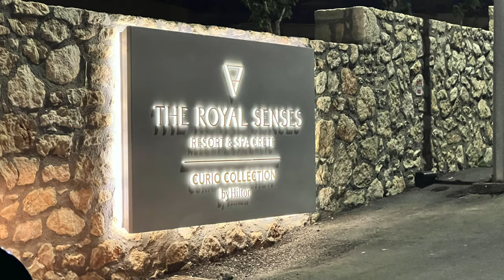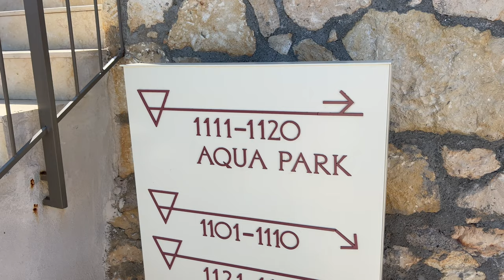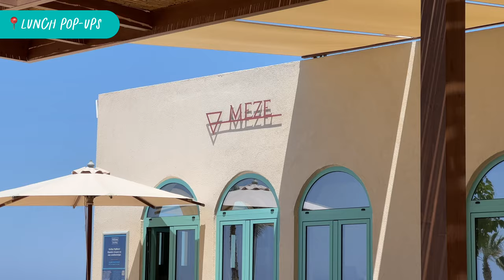Is the Royal Senses Resort in Crete worth it? 🇬🇷🏝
We spent a glorious week of vacation at the Royal Senses Resort & Spa (not sponsored!) This week celebrated Jason’s 40th birthday and during this full year of travel we wanted to take a bit of a break and just relax and recharge. We couldn’t find too many videos about this hotel on the island of Crete in Greece, so we decided to make one from our time there! We hope you enjoy learning a bit about our experience with this Hilton Resort and if you end up going there say hello to Angelos, Anastasia, and Chef Moses for us!

0:00 - Introduction (we’re Jason and Caroline Zook)
1:52 - Getting from the South of France to Crete, Greece
2:16 - Aegean Airlines Business Class experience
3:57 - What we DID at the Royal Senses Resort
4:36 - Royal Senses Aqua Park (FUN!)
5:36 - Spa and Fitness Center
7:32 - Where we STAYED (Hilton Points and Upgrades)
8:33 - What to know about the property layout
10:31 - Royal Senses Villa Tour!
12:56 - What we ATE at the hotel
13:33 - The Breakfast Buffet
14:25 - Lunch options (Pool, Pop-Ups, In-Room Dining)
15:29 - Dinner option #1: Mitato Restaurant
16:14 - Dinner option #2: Cretamos Restaurant
18:17 - Is the Royal Senses Resort & Spa worth it?
19:19 - Our (arbitrary) rating for the hotel
20:43 - COMMENT: Guess where we’re off to next??

What did you think about the Royal Senses Resort & Spa? Would you want to spend a week there? Would you go down the big water slide? Have you visited the island of Crete before and have recommendations to share? Let us know!

🔗 HELPFUL LINKS

EVERYTHING filmed on iPhone 13 Pro Max
Handheld SwitchPod Tripod
Tripod for iPhone (Peak Design)
Small travel tripod (Manfrotto Pixi)
RODE Wireless Go II for talking parts
RODE Smartlav+ plugged into ☝️
Credit - Videvo for the Greek Flag clip

👩🏻‍🦰👨🏻‍🦲 MORE